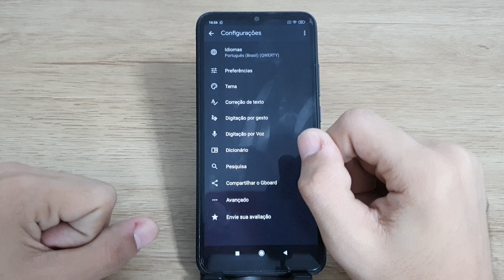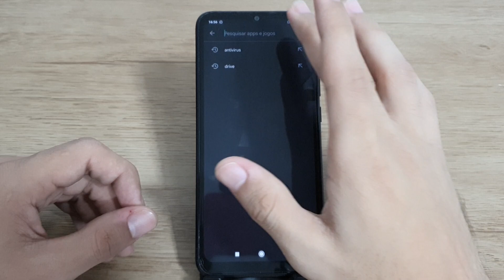Como colocar foto no seu teclado do seu Redmi 9C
Fala pessoal!! vou mostrar nesse vídeo passo a passo de como colocar foto no seu teclado do seu Redmi 9C

★ LINK ONDE COMPRAR:
★Moto G60